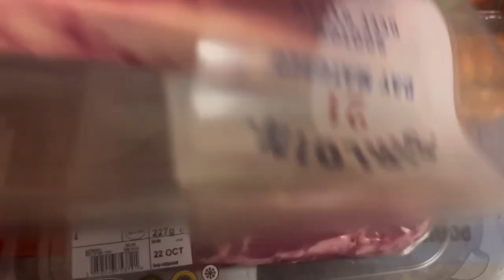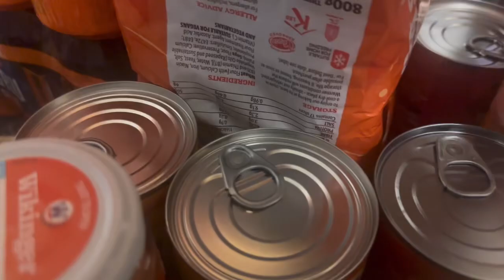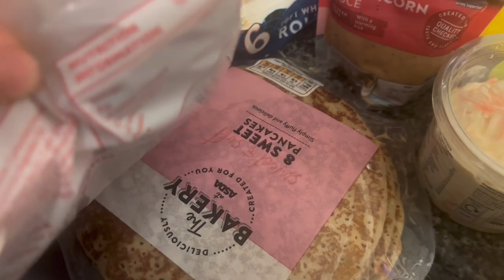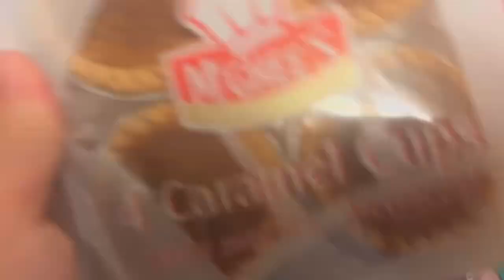ASDA shop for a family of 5